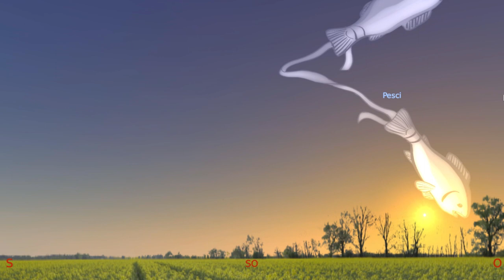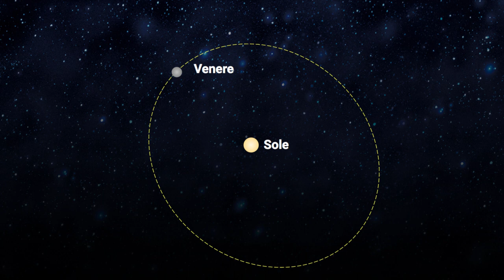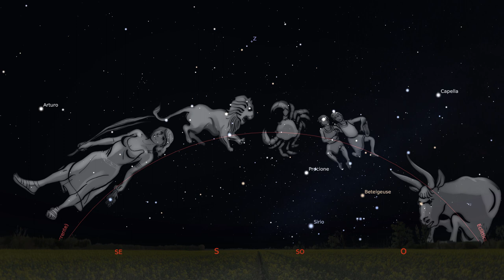Appuntamenti con Venere, Le costellazioni Zodiacali di stanotte - 13 Marzo 2020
Oggi è Venerdì 13 Marzo 2020 quinto giorno dell’11ma settimana, 73° giorno dell’anno, Giorno Giuliano Modificato 58.921.

☼ Sole & Luna ☽
Il Sole è entrato nei Pesci, raggiungerà il Meridiano alle 12.23 e ci saluterà alle 18.18 dopo un dì sempre più lungo durato 11.48

☾ Tramonto ☾
Venere, ancora nella costellazione dell’Ariete nei prossimi giorni raggiungerà diversi traguardi celesti. Alcuni osservabili altri no ma comunque interessanti.

Li vediamo brevemente adesso ma ne riparleremo.
Il 20 marzo la dea della Bellezza si troverà alla minima distanza dal Sole.

Il 24 marzo sarà osservabile dalla Terra alla massima distanza apparente dal Sole.  Sembra una contraddizione ma mentre la minima distanza dal Sole dipende solo dalla posizione di Venere sulla sua Orbita, la massima distanza apparente è dovuta solo alle posizioni reciproche di Venere e della Terra.

Due giorni dopo, il 26 marzo, Venere raggiungerà la massima altezza sull’orizzonte al tramonto mentre il 27 marzo sarà in dicotomia: cioè sarà illuminata al 50% (la dicotomia corrisponde alle fasi di primo/ultimo quarto della Luna) Il fenomeno non sarà osservabile ad occhio nudo ma solo con un telescopio.

Dovremo aspettare il 28 aprile perché il pianeta raggiunga la massima brillantezza.

★ Notte ★
Alle 19.55 giunge la notte astronomica.
Cogliamo l’occasione dell’assenza della Luna in prima serata per esplorare il cielo.

Dal balcone o da una finestra di casa, se abbiamo l’opportunità di avere un’ampia visuale in direzione Sud potremo scorgere alcune tra le costellazioni zodiacali più luminose.

Partendo da Ovest, dove abbiamo lasciato Venere mentre tramonta, tre ore dopo l’inizio della notte astronomica, intorno alle 23 per capirci, possiamo vedere a circa 15° dall’orizzonte Aldebaran nella costellazione del Toro.

Aldebaran fa parte dell’Esagono Invernale, che abbiamo conosciuto quest’inverno, e che è formato oltre che da Aldebaran, da Capella nell’Auriga, da Rigel in Orione, da Sirio nel Cane Maggiore, da Procione nel Cane Minore e infine da Polluce che insieme a Castore sono le stelle più brillanti della costellazione zodiacale dei Gemelli.

In direzione Sud, a quest’ora, a mezz’altezza tra lo Zenith e l’orizzonte c’è Regolo la stella più luminosa del Leone.
Ma abbiamo saltato una costellazione...

Sì quella del Cancro, che si trova a metà strada tra i Gemelli e il Leone. Una costellazione composta da stelle deboli.

Verso Sud Est, in fine, si trova la  bella e brillante Spica nella costellazione della Vergine, a circa 15° sull’orizzonte.
La Vergine, Il Leone, il Cancro, i Gemelli e il Toro sono le costellazioni attraversate dall’eclittica: il percorso apparente che compie il Sole in cielo durante l’anno.

Questo moto apparente del Sole è la proiezione del moto reale della Terra attorno alla nostra stella: il moto di rivoluzione.
La Luna nella fase Gibbosa Calante sorgerà 23.12 e passerà al meridiano all’3.27 illuminata all’84%.

☀︎ Alba ☀︎
Domani Sabato 14 Marzo alle 4.51 il buio inizierà a lasciar spazio alle prime luci della nostra stella.

Tre quarti d’ora dopo la fine della notte astronomica, guardando circa verso Sud-Est, scorgeremo un puntino molto luminoso a 15° sull’orizzonte.
È Giove, il pianeta più grande del Sistema Solare e il più brillante di queste mattine.

A destra di Giove, circa alla stessa altezza sull’orizzonte ma meno brillante, c’è Marte.
Hai visto quanto si è avvicinato rispetto all’inizio dell’anno? Adesso dista da Giove soli 3° che equivalgono alla distanza che ricoprono un pollice e un mignoli, uniti, a braccio teso.

Prova a toccare il cielo con le tue mani e nei prossimi giorni vedremo di fare altre misure per capire di quanto si avvicinano questi due pianeti sulla volta celeste.

A sinistra di Giove, più basso sull’Orizzonte c’è Saturno.
Alle 6.28 il Sole sorgerà mentre la Luna tramonterà alle 9.21.

☀︎ Note ☀︎

Caro osservatore del cielo gli orari degli eventi astronomici e le posizioni dei corpi celesti si riferisco ad un osservatore posto a Bologna e fanno uso del Tempo Centrale Europeo e in estate dell’Ora Legale; cambiando luogo di osservazione, l’orario dell’evento e la posizione dell’astro possono cambiare anche significativamente.

☀︎ Approfondimenti ☀︎

☀︎ Fonti & Crediti☀︎